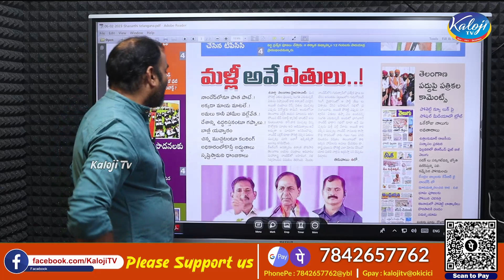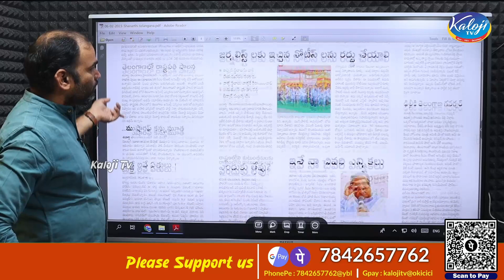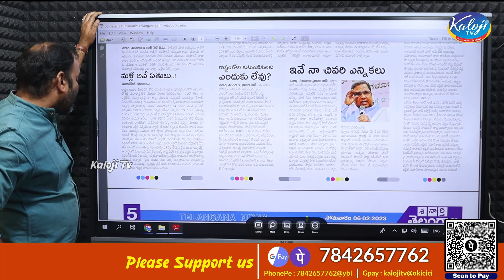మళ్ళీ అవే ఏతులు నాందేడ్ లో ప్రజలకు కెసిఆర్ మాయ ముచ్చట్లు | KCR Fake Promises in Nanded | Kaloji TV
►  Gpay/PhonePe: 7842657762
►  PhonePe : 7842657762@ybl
►  Gpay : kalojitv@okicici